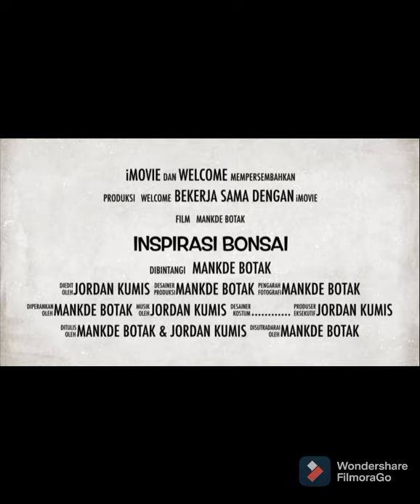CARA MERAWAT BONSAI SANCANG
Sancang adalah salah satu jenis tanaman yang paling basah atau memiliki banyak air. Tanaman ini biasanya banyak dijumpai di persawahan. Tanaman ini rupanya sangat terlihat menarik jika dijadikan sebagai tanaman bonsai. Hal tersebut dikarenakan tanaman sancang memiliki tekstur batang yang sangat unik serta bentuk dari perakarannya sangat baik. Oleh karena itu, saat ini bonsai sancang telah banyak memikat para pecinta tanaman mini. Biasanya para pembuat bonsai akan menambahkan media tanam batu atau membentuk bagian akarnya dengan menggunakan liukan ekstrim.

Bagi Anda yang ingin tahu lebih banyak lagi mengenai tanaman ini maka langsung saja simak ulasan yang ada di bawah ini.

Merawat Bonsai Sancang

Agar kualitas dari bonsai sancang ini tetap terjaga maka perawatannya pun harus dilakukan dengan baik dan tepat. Biasanya tanaman sancang ini mudah dihinggapi oleh serangan hama atau kutu. Oleh sebab itu perlu dilakukan perawatan dengan baik yaitu membasmi serangan hama kutu tersebut hingga tuntas. Cara merawat bonsai sancang yaitu dengan membuang bagian kulit arinya yaitu kulit yang telah mati dengan cara di amplas mulai dari akar hingga batangnya. Hal ini dapat mencegah terjadinya penumpukan kutu dan agar tanaman lebih mudah dalam menyerap air.

Utk sahabat se Hobby Bonsai,
TERIMA KASIH...